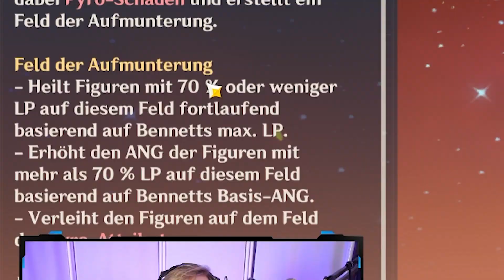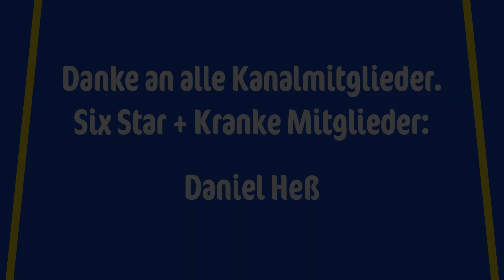Mein Bennett ist mein bester Healer | Bennett Showcase | Genshin Impact deutsch